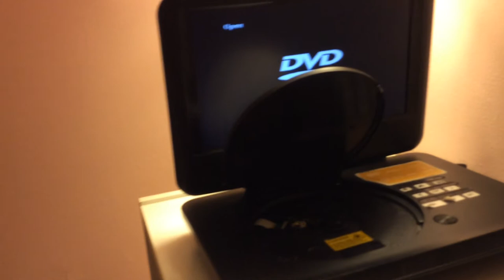Opening to Gulliver's travels 2004 DVD (Australia)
This it Was the My opening to
Gulliver travels the movie 2004
DVD On Australia Of NSW Sydney’s

Here’s in List the DVD Opening.
1. Warning Screen
2. Magna Pacific Logo
3. DVD Menu
4. NTA Picture Logo
5. Start Of Program the Classic Movie

It catalogue number for disc is 11493

The legends to Studio cartoon classic if gabby it animation Home Entertainment film is your Whole With Also Available Of DVD Family movie days Very long Time!

Fleischer Studios’ Animated
Musical Adaptation Of Jonathan
Swift’s Classic novel.

released in magna pacific By 2004 DVD Of Australian

Distributed by Magna Pacific Pty. Ltd.

A
Paramount pictures inc. 1939
A NTA pictures inc. 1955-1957